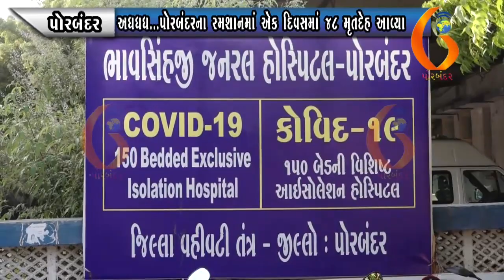PORBANDAR અધધધ પોરબંદરના સ્મશાનમાં એક દિવસમાં ૪૮ મૃતદેહ આવ્યા 25 04 2021